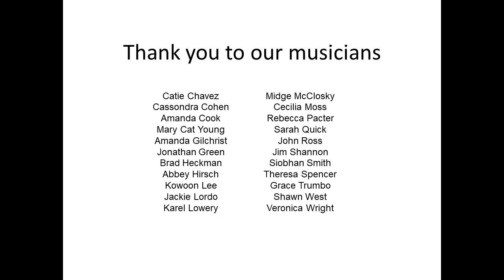Cottey College Virtual Alma Mater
This is a preview of the Virtual Alma Mater Project. Led by Dr. Lordo and the Music Department, this project includes performances from current students, alumnae, faculty, staff, and friends of the college. The full Virtual Alma Mater will be available on June 7, 2020, as part of the Spring 2020 Virtual Commencement.